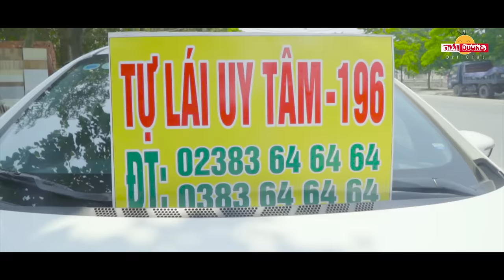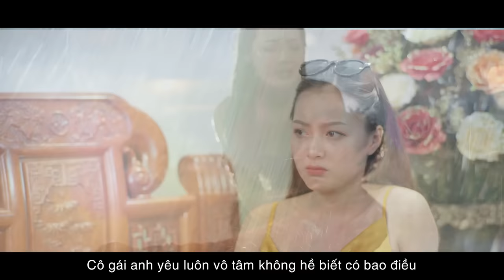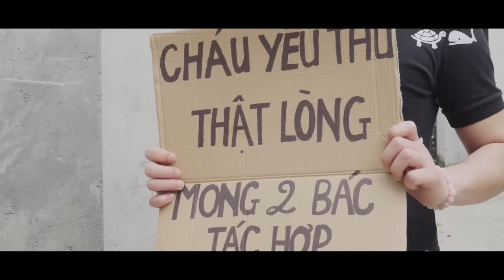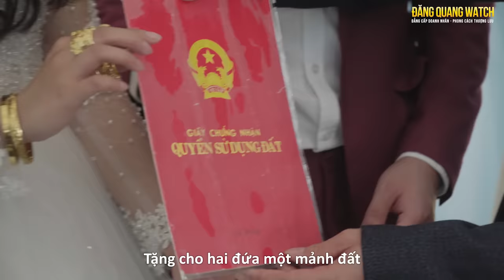TUYỂN TẬP Phim Ca Nhạc Parody Hay Nhất của THÁI DƯƠNG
Theo dõi Thái Dương

© Bản quyền thuộc về Thái Dương Officical